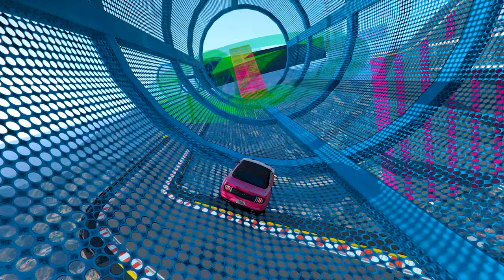78.7878% Players FAIL ! GTA 5 Hard Parkour Race | No Copyright Gameplay | 4K 60fps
GTA 5 Parkour Race | GTA 5 NO COPYRIGHT GAMEPLAY for TikTok & YouTube | 805

- You can use this video as a background in your content.